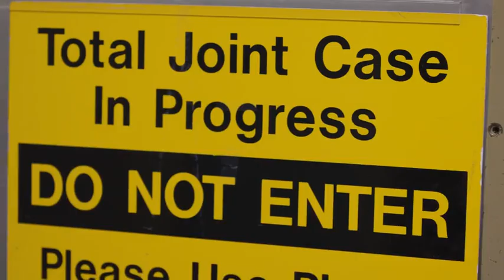Patient Story: Mitch Murray - Reverse Total Shoulder Replacement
Mitch's shoulder was worn out – severely limiting his level of activity. Biking, swimming, and weight lifting were no longer options for him. So Mitch did his research and chose Dr. Steve Anderson of AppOrtho for his shoulder replacement surgery. Today, Mitch is back in the pool! Check out this video where Mitch tells his story.